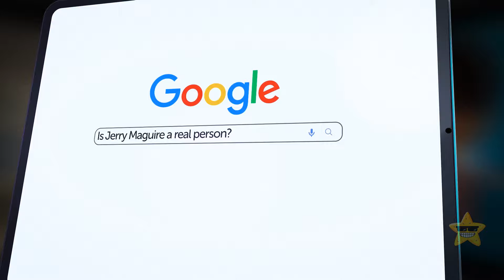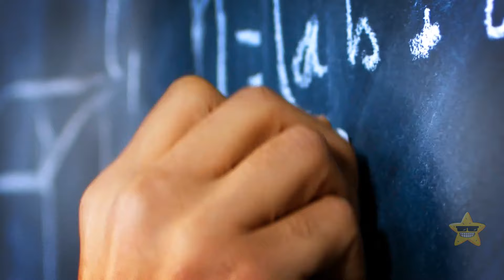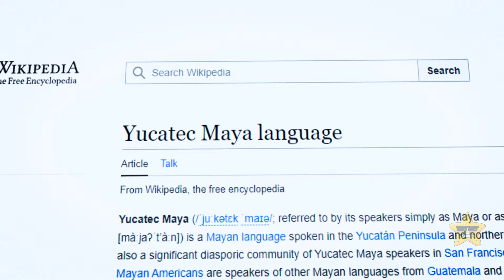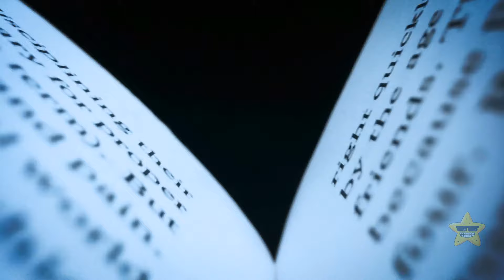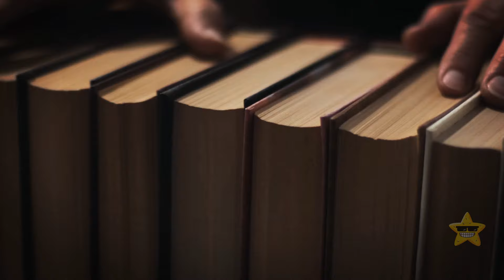How About Hollywood Tweaking History?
Hollywood and history have this kind of love-hate relationship: when they team up, things can get a bit... well, complicated. Hollywood loves to sprinkle a bit of cinematic fairy dust on real events. They jazz things up, toss in a dash of drama, and boom! You've got a blockbuster.
But hey, it's not all bad. These movies can spark interest in history and get people talking about the past. And let's be real, sometimes real life can be a tad too predictable, so a little creative spin can make it all more entertaining. 🎥📜🌟💃🕺